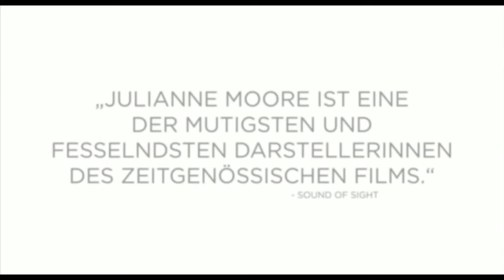Still Alice (2014) - Deutsch German Trailer [HD]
Beschreibung: Eigentlich führt die Neurowissenschaftlerin "Dr. Alice Howland" ein glückliches Leben - bis bei ihr eines Tages eine frühe Form von Alzheimer diagnostiziert wird. Vor allem von ihrer jüngsten Tochter "Lydia" erhält sie nach der Schock-Diagnose große Unterstützung. Dadurch kommen sich die beiden Frauen näher. Die gerade einmal 50-jährige "Alice" versucht indessen verzweifelt an ihrem alten Lebensstil festzuhalten, was zur großen Herausforderung wird: Das Gedächtnis versagt immer mehr.